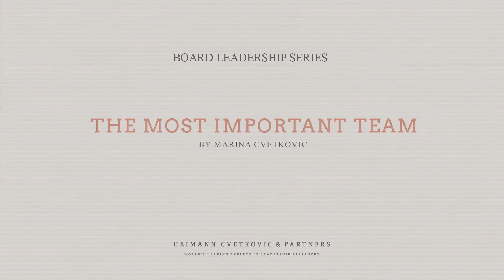Board Leadership Series: The Most Important Team